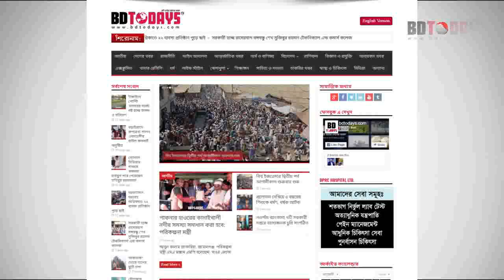ডিস্ক প্রোলাপ্স রোগী সুস্থ হবার পর এমন রোগীদের উদ্দেশ্যে যা বললেন || Disk Prolapse